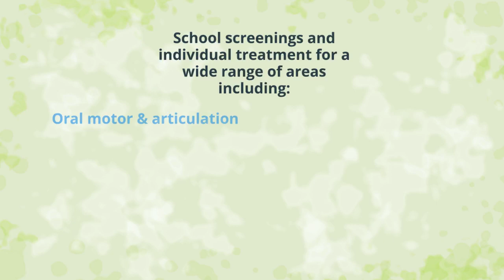Center for Speech & Language